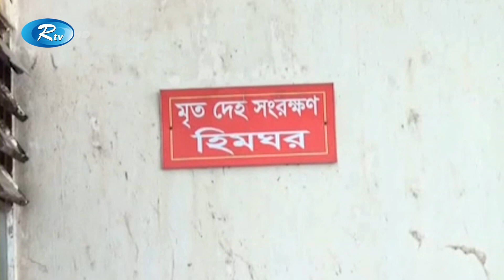উখিয়ায় রোহিঙ্গা ক্যাম্পে আরসা ও আরসা বিরোধী স'ন্ত্রা'সী গ্রুপের মধ্যে সং'ঘ'র্ষ | Rtv News